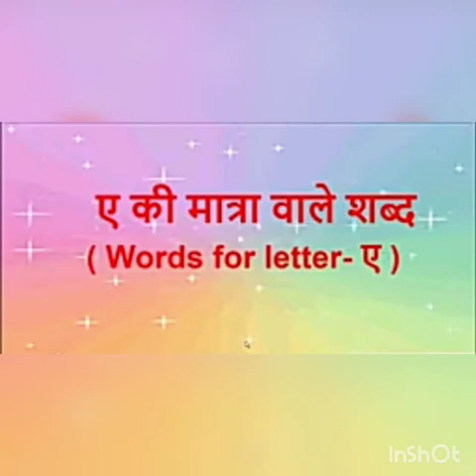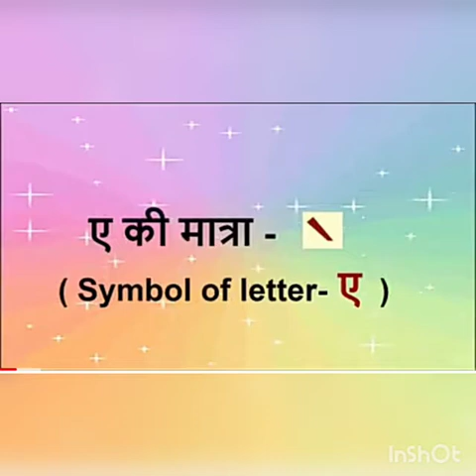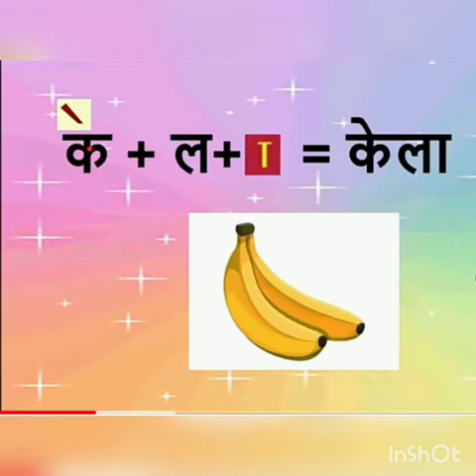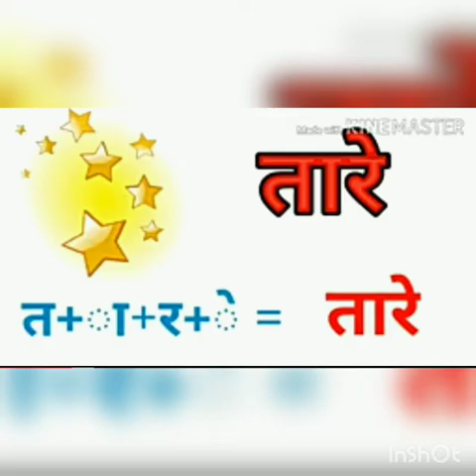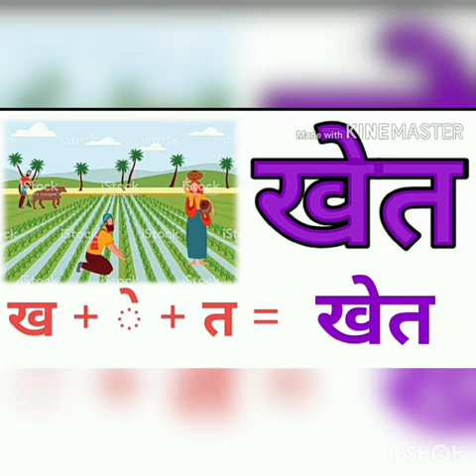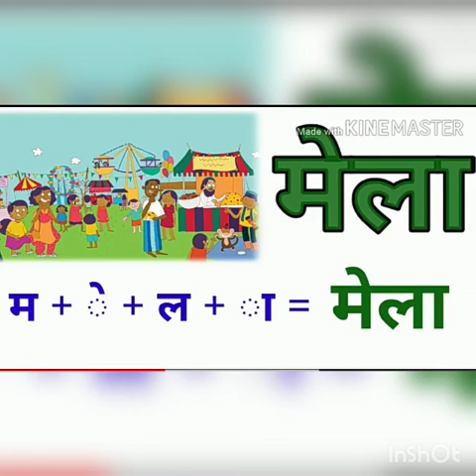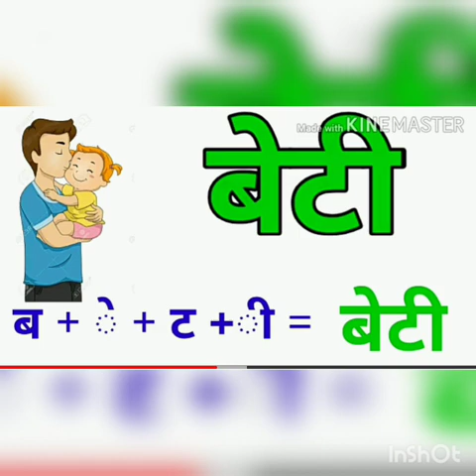class Ukg :Hindi :ए(े) की मात्रा वाले शब्द